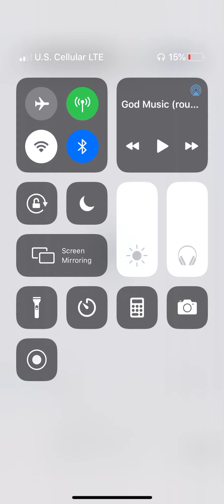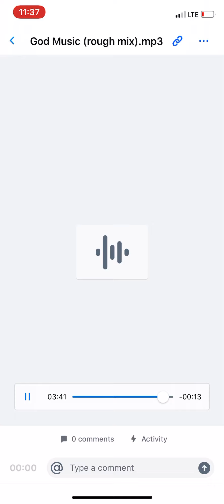God music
Ra